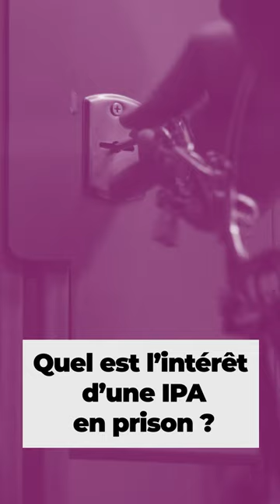Formation des infirmiers en pratique avancée | ON BOSSE ENSEMBLE ? #11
Typhaine Tenaud est infirmière en pratique avancée (IPA) au CHU de Poitiers et exerce ses fonctions au sein de l'unité sanitaire de la prison de Vivonne. Elle explique en quoi consiste son métier et la formation à suivre pour l'exercer.

Au CHU de Poitiers, les infirmiers en pratique avancée, c'est :
📌 8 IPA en poste
📌 4 infirmiers en 2e année de formation IPA